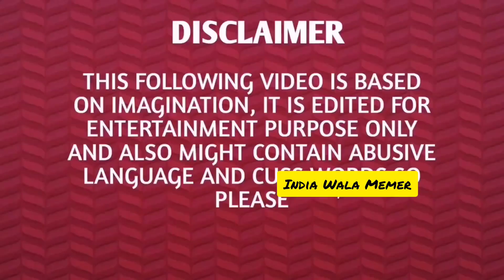Trending Memes Of All Times 🔥🔥 || India Wala Memer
Trending Memes
Memes Compilation
Funny Memes
Memes For Video Editing